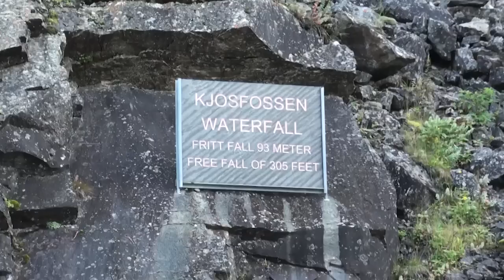Flam Bahn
Die Flåmsbahn (norw. Flåmsbana) ist eine eingleisige normalspurige Stichstrecke der norwegischen Bergenbahn. Sie führt vom 866 m hoch gelegenen Myrdal hinunter durch das Tal Flåmsdalen nach Flåm am Aurlandsfjord.
Die Bahnstrecke ist eine wichtige Touristenattraktion Westnorwegens und wird dementsprechend auch hauptsächlich von Touristen benutzt. Im Jahr 2005 gab es 475.000 Reisende. Beim Wasserfall Kjosfossen wird ein Stopp eingelegt, um den Touristen ausreichend Möglichkeit zum Fotografieren zu geben.